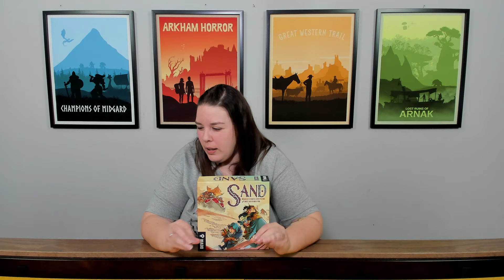Opinión 🍺KARVI 🐛SAND🏙️CIUDAD DE PUNTOS | Repartiendo Sellos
Hoy traemos un video diferente, un video enfocada a hablaros y daros nuestra opinión de los último juegos publicados por Devir:

00:00 Inicio
01:13 Karvi
07:03 Sand
13:53 Ciudad de Puntos